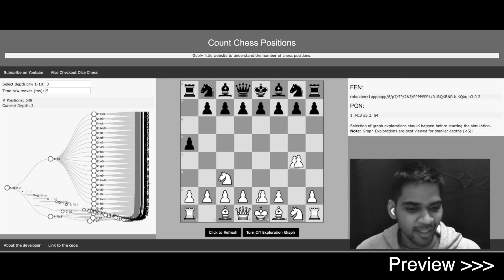Why Hasn't Chess Been Solved Till Date??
Slightly different video. I am combining my love for coding and chess again. I just wanted to simulate the chess positions at various depths in order to understand how quickly the number of possibilities blow up.